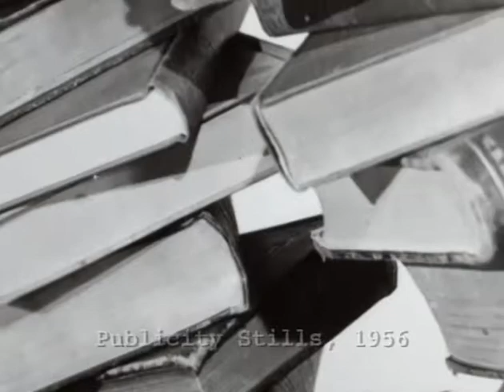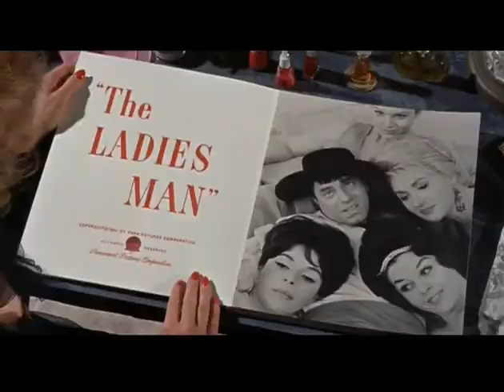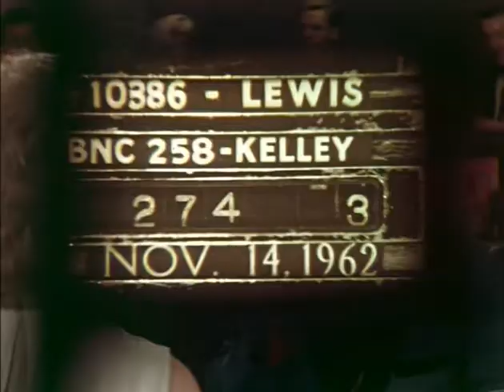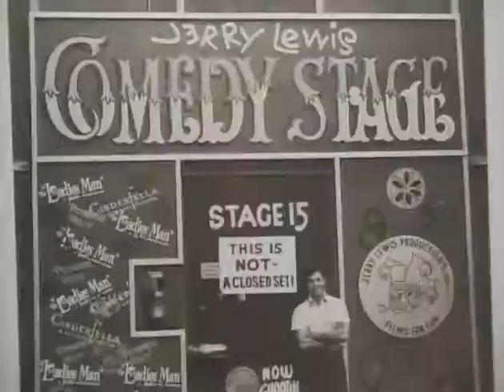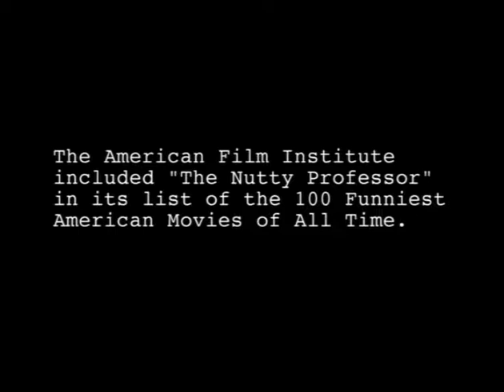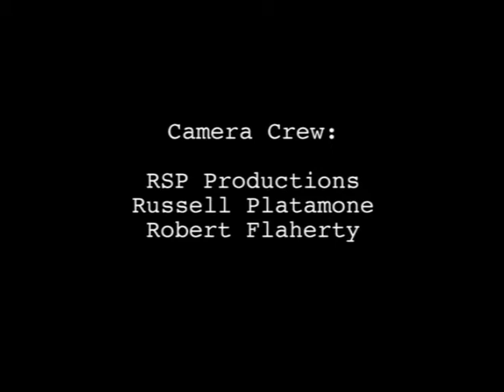"JERRY LEWIS: The Nutty Professor - Perfecting The Formula" - (2005)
Joseph Levitch (March 16, 1926 – August 20, 2017), better known by his stage name Jerry Lewis, was an American comedian, actor, singer, filmmaker and humanitarian. Dubbed "The King of Comedy" and "The Total Filmmaker" for eight decades, Lewis appeared in more than 60 film and television productions, performed his comedy routines at nightclubs and concerts and ventured into behind-the-scenes work, as a director, producer and screenwriter following a union between his company, Jerry Lewis Productions and Paramount Pictures. Lewis released several albums as a singer, selling millions of records and throughout his career, he sought to raise awareness for muscular dystrophy, serving as national chairman of the Muscular Dystrophy Association from 1956 until 2011.

The Nutty Professor is a 1963 American comic science fiction film directed, co-written (with Bill Richmond) and starring Jerry Lewis. The score was composed by Walter Scharf. The film is a parody of Robert Louis Stevenson's Dr. Jekyll and Mr. Hyde.

The Nutty Professor has been described as perhaps the finest and most memorable film of Lewis's career. In 2004, The Nutty Professor was selected for preservation in the United States National Film Registry by the Library of Congress as being "culturally, historically, or aesthetically significant".

A remake was released in 1996, starring Eddie Murphy and Jada Pinkett-Smith was released and directed by Tom Shadyac.